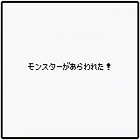GBC Longplay [1002] Taken II